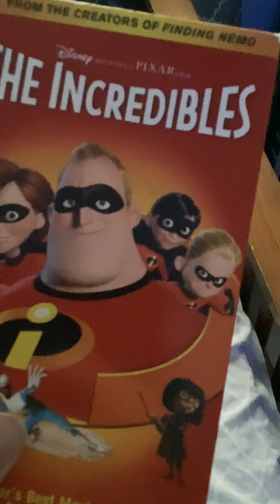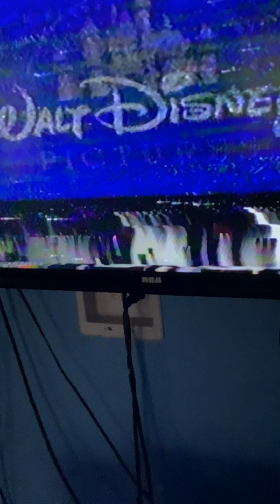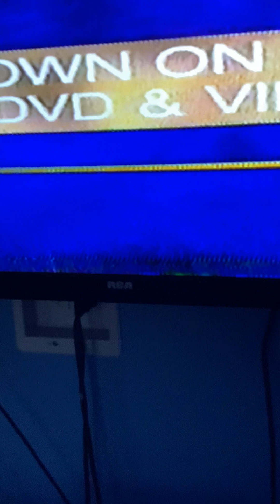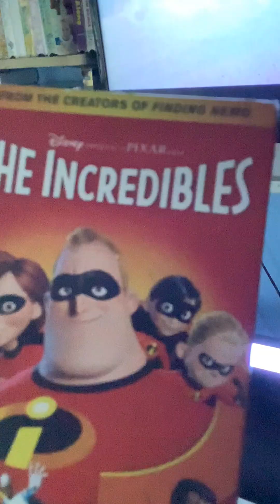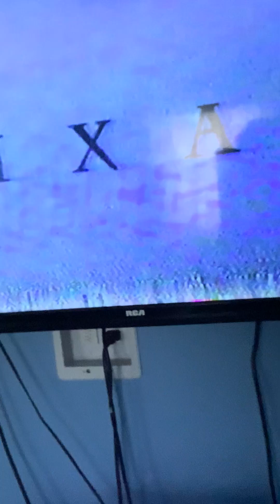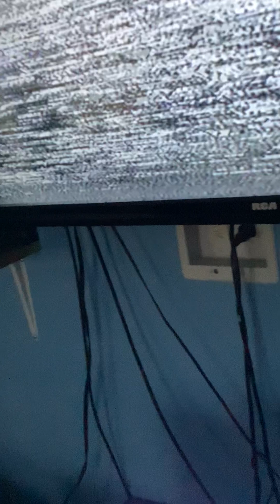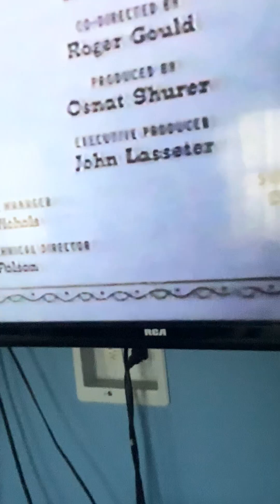Opening to The Incredibles 2005 VHS at Respect House